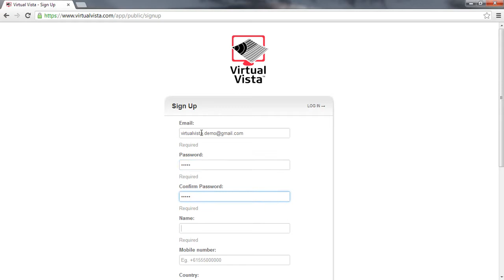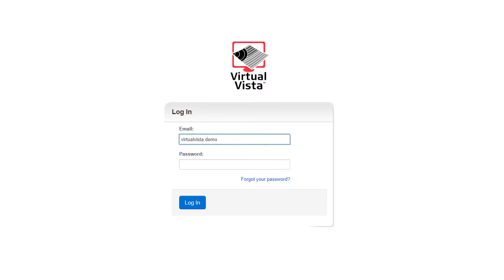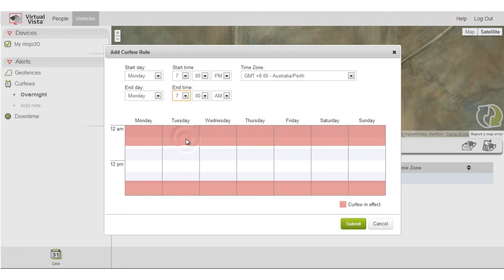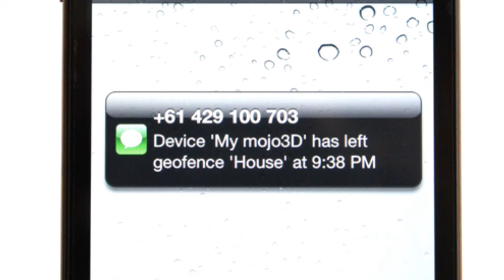Leica Virtual VistaTM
Leica Geosystems has launched Virtual VistaTM, a webbased platform which allows farmers to monitor their fleet and field activities in a simple and effective way. Virtual VistaTM connects directly through the built-in modem of the Leica mojo3D and customers can access the service within a few steps. No extra software has to be installed nor has additional hardwareto be purchased to use the service.